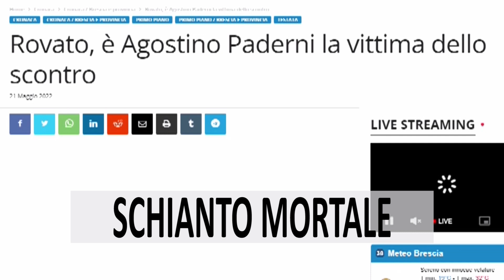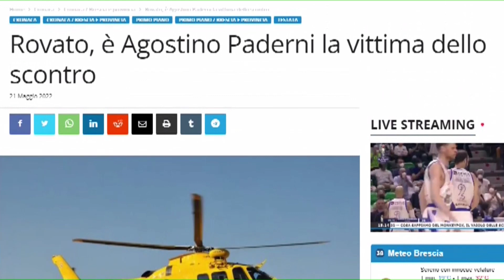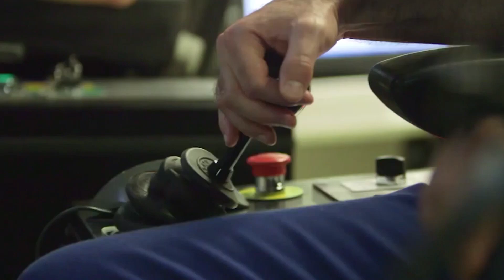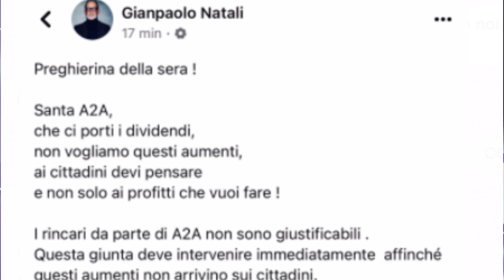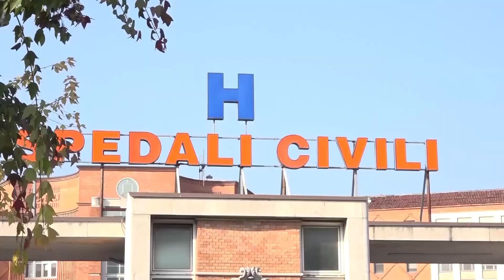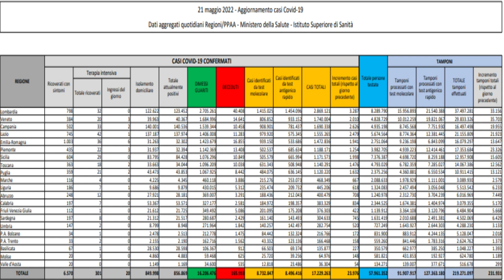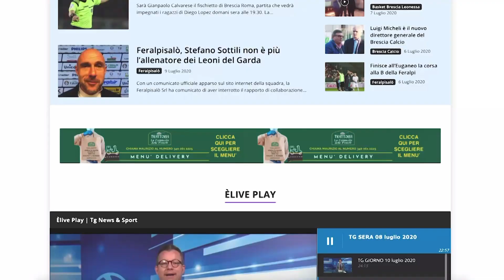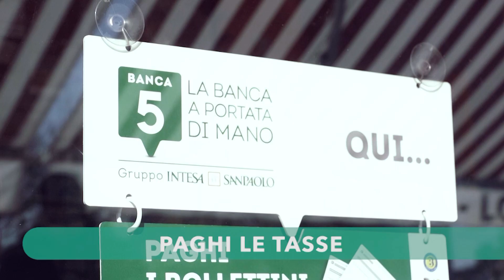TG SERA 21 maggio 2022